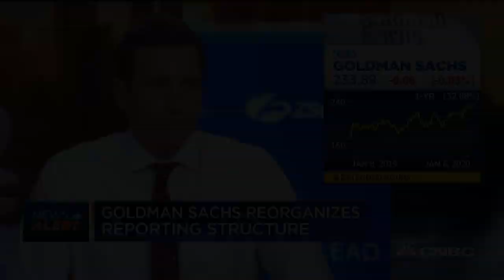Goldman Sachs reorganizes reporting structure in the name of transparency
Goldman Sachs has a reputation for being secretive but it's starting pull back the curtain a bit by reorganizing its reporting structure in the name of transparency. CNBC's Wilfred Frost reports.

Goldman Sachs is reorganizing its businesses to more closely resemble Wall Street peers and give its nascent retail banking operations its own category.

The bank is now calling its four main segments global markets, investment banking, asset management and consumer & wealth management, Goldman said in a filing early Tuesday. Previously, the divisions were called institutional client services, investment banking, investment management, and investing and lending.

The changes, just before the bank’s fourth-quarter earnings report next week as well as its first-ever investor day later this month, should allow investors a cleaner look at how Goldman lines up with competitors. It could also showcase growth in Goldman’s digital retail banking and credit-card operations, home to its Marcus brand and the Apple Card, which had previously been buried in another division.

It’s the latest step taken by CEO David Solomon to put his stamp on the company as it attempts to transition from a somewhat secretive Wall Street trading house to a bank with more diversified revenue streams.

Solomon has complained that investors haven’t yet appreciated the progress being made in his new digital businesses. The company created Marcus in 2016, offering high interest savings and personal loans to mainstream consumers for the first time, and last year unveiled its first credit card with tech giant Apple.

The bank is dissolving its investing and lending division, a business that held public and private investment stakes that could result in earnings volatility in any given quarter -- both to the upside and downside -- and that some analysts had deemed a black box. For instance, in October, Goldman reported third-quarter profit that missed expectations, partly because it was stung by plunging holdings in Uber and Tradeweb held in the investing and lending segment.

Instead, the activities that used to make up investing and lending will now be reported across the four new segments, placing corporate lending into the investment banking division and retail lending into the new consumer division, for example.

CFO Stephen Scherr hinted at these changes in October during a conference call with analysts.

“We’ve been taking commentary and perspective from investors and from you in the context of where there’s been some frustration,” Scherr said. “I hear it loud and clear in the context of frustration with I&L, as an example, and so we’re going to guide ourselves in the direction of segments to meet some of what all of you have been asking for.”

Still, the changes highlight how much further Goldman has to go to diversify away from Wall Street businesses of trading and investment banking. The bank disclosed the last four quarters of results under the new reporting lines, and revenue from those two divisions dwarfed asset management and consumer & wealth management.

In the new consumer division, a high level of operating expenses resulted in relatively tiny profits in recent quarters as the company ramped up investments. The unit generated $124 million in pre-tax earnings in the third quarter, about 1/10th of what the global markets business produced.

CNBC TV